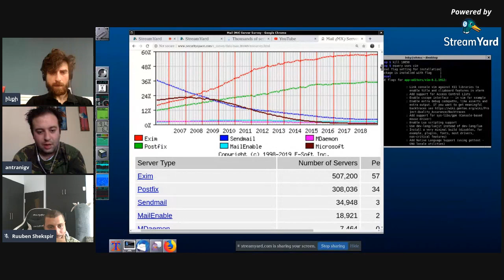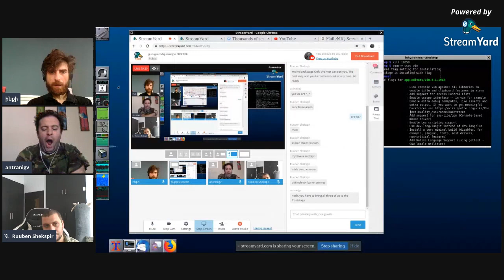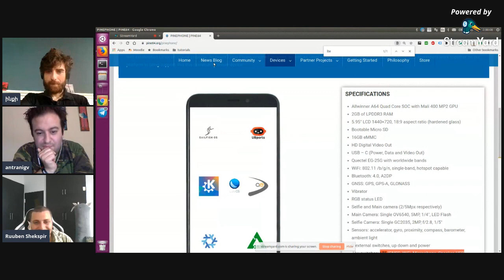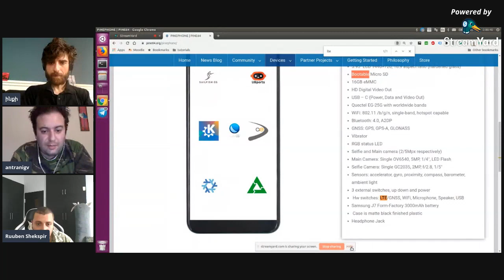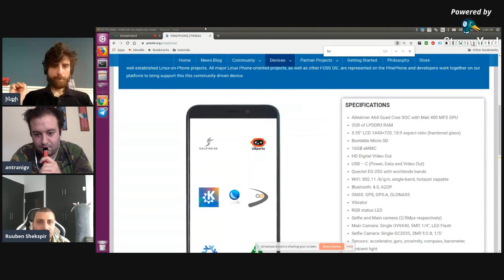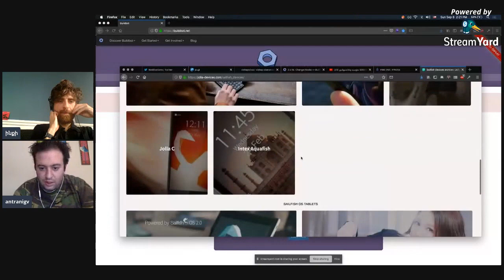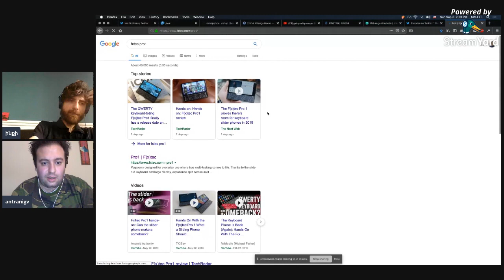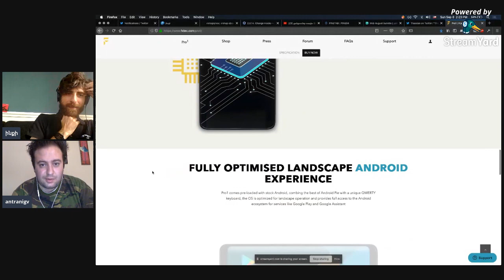ցանցառներ ռադիօ #6 - S00E06: չաթ համակարգեր, սէյլֆիշ, փայնֆոն եւ հեռախօսների ՕՀներ